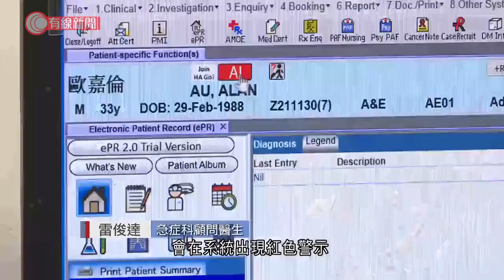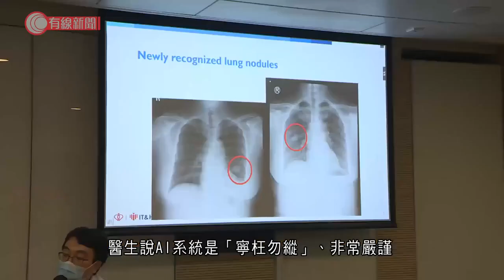AI篩查肺片 「寧枉勿縱」助醫生早悉重症 醫管局明年擴用系統 - 20211205 - 港聞 - 有線新聞 CABLE News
【有線新聞】醫管局研發AI技術，根據X光影像篩選較高危個案，提醒醫生優先處理嚴重的患者，18間醫管局急症室正在使用這個系統，預計明年會擴大應用範圍。急症室平均每天有2000人要照X光，醫生就算一眼關七，看着大量X光片，未必即時分到緩急先後，醫管局就幫醫生「搵多對眼」，用AI技術篩選較高危的個案。急症科顧問醫生雷俊達：「AI有警示提醒醫生注意，會在系統出現紅色警示，醫生會點擊閱讀，入面會有詳細資訊，例如病人有懷疑陰影，有陰影這個訊息，醫生就會打開X光片……醫生看到病人的左上肺葉有陰影，再看病人的病歷、病徵，決定之後跟進、治療計劃。」根據今年4月首十天天水圍醫院急症室照X光的數據，920張X光之中，接近兩成被AI偵測為高風險個案，有3%個案經醫生複檢後，確實照出肺部有陰影。醫生說AI系統是「寧枉勿縱」，非常嚴謹，但AI會否將高風險個案錯判為低風險，令醫生忽視高風險個案呢？雷俊達：「第二日的複檢程序，現階段不會轉變，AI只是按高低風險排次序，我們一樣會做足程序，重點是再有資深醫生做複檢。」醫管局預計下年四月，會將這套人工智能系統應用在照髖關節，盡早找到骨折的病人。

相關影片:
1. 太陽城集團今早停牌　澳門貴賓廳全線關閉　學者料拘捕行動打擊藉賭廳洗黑錢 - 20211201 - 港聞 - 有線新聞 CABLE News
2. 銅鑼灣站列車車門飛脫　多站逼滿放工人潮　乘客批安排混亂　港鐵：暫無乘客受傷報告 - 20211202 - 港聞 - 有線新聞 CABLE News
3. 港鐵周四傍晚爆列車事故　多站停駛逾兩小時　乘客改搭電車排長龍：好憤怒、放工想回家 - 20211202 - 港聞 - 有線新聞 CABLE News